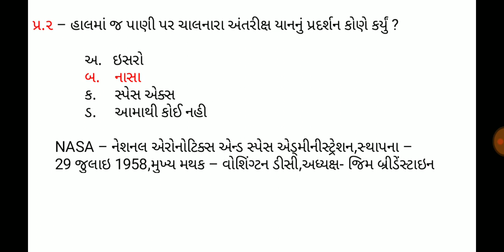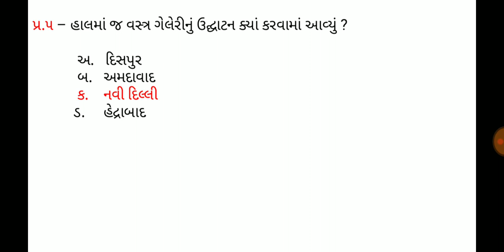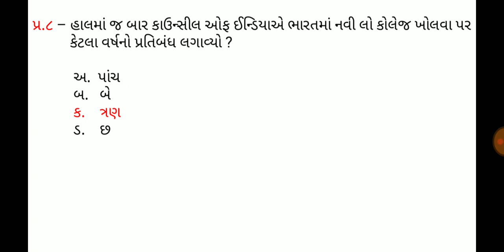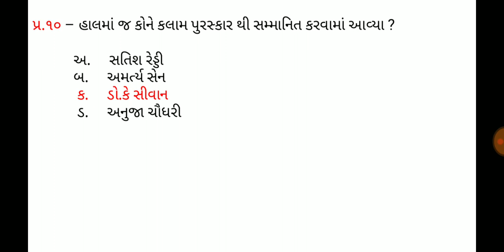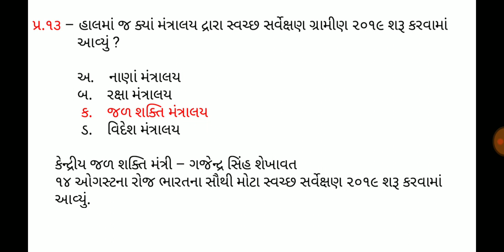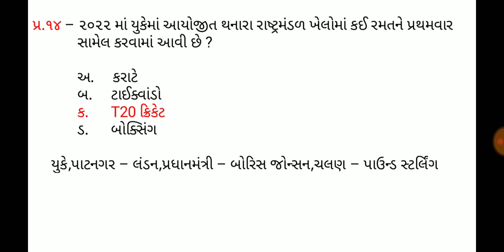18 August 2019,Current affaires in gujrati,daily gk in gujrati,MCQ,GPSC,SSC,BANK,RAILWAY,POLICE